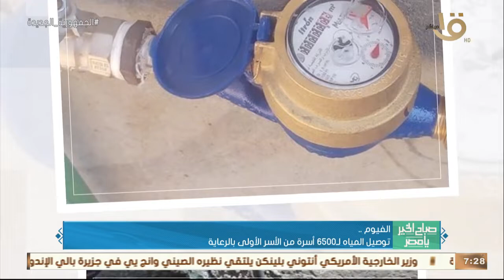صباح الخير يا مصر | الرئيس السيسي هنأ ملك الأردن بمناسبة عيد الأضحى المبارك.. وأبرز أخبار الأمس